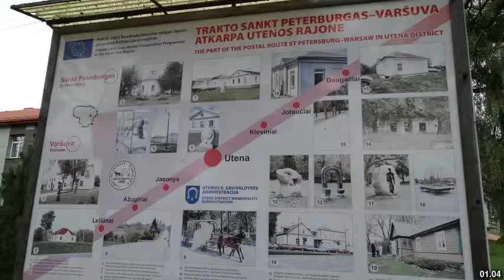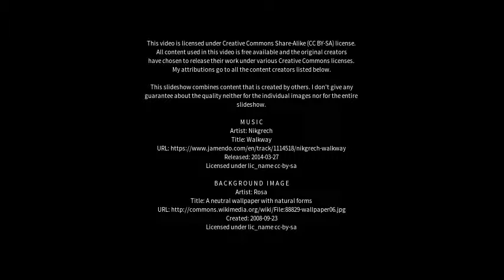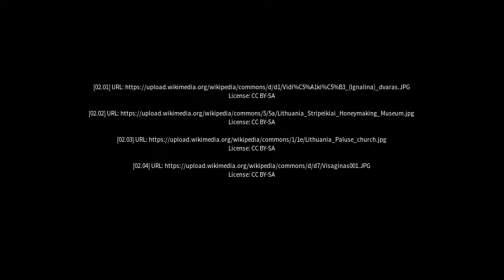Best places to visit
Best places to visit - Leliūnai (Lithuania) Best places to visit - Slideshows from all over the world - City trips, nature pictures, etc.